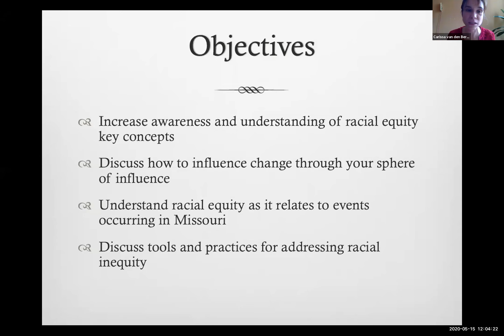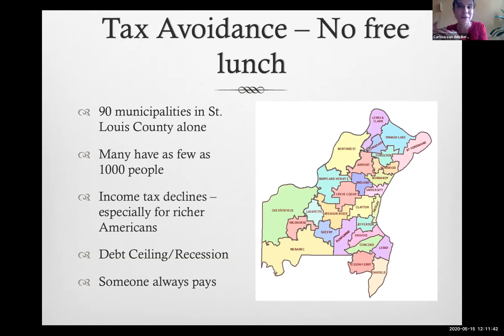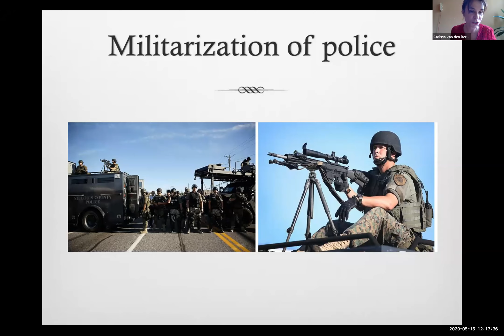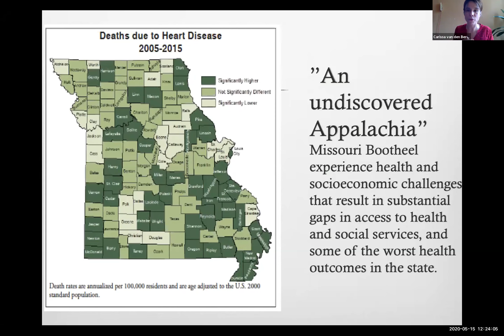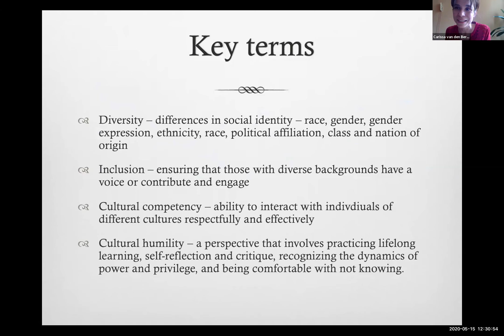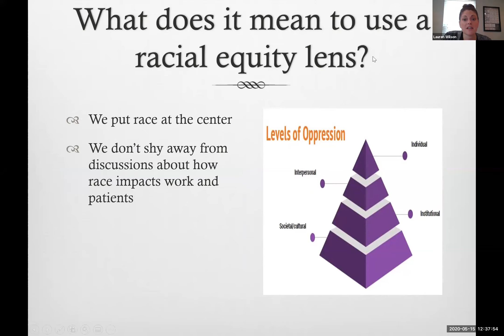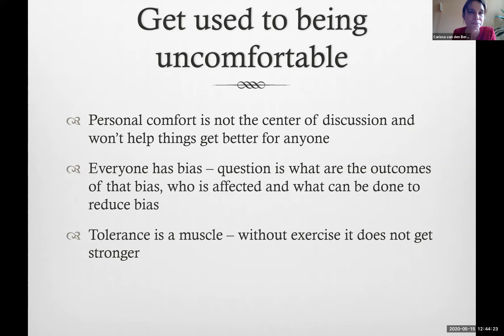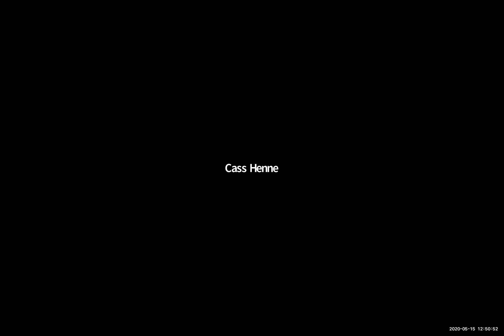Racial Inequality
This lecture was given by Carissa van den Berk Clark, PhD LMSW, Assistant Professor of Family and Community Medicine, St. Louis University
on  5/15/20.